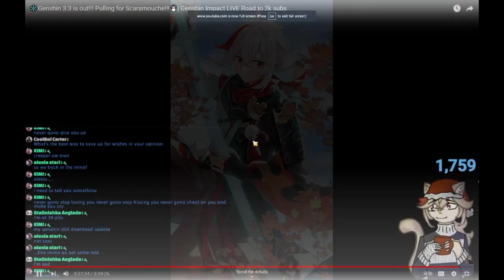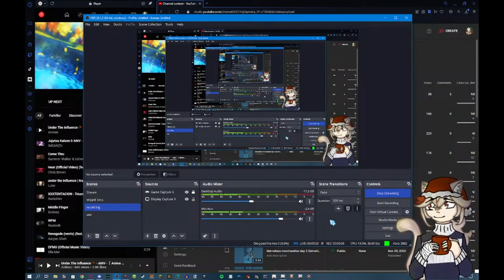Genius Invocation TCG tutorial |Genshin Impact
In this Genshin adventure. We will be learning how to play Genius Invocation TCG. Though this game seems similar to Magic The Gathering Area online.